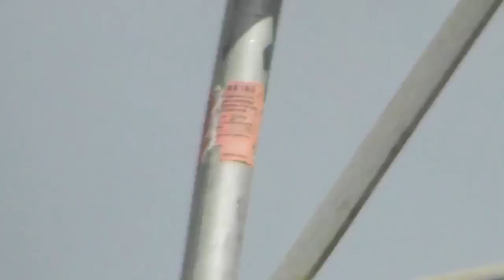Summer Holidays In July, August & Early September 2023 Planes & Helicopters in Cornwall